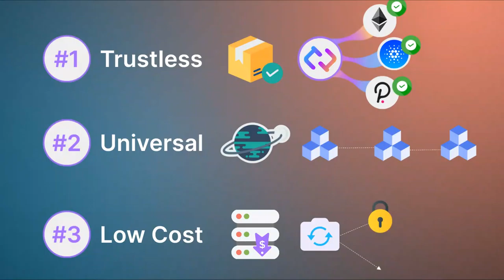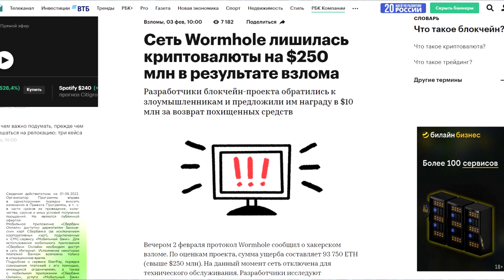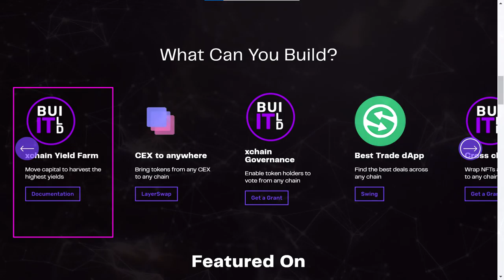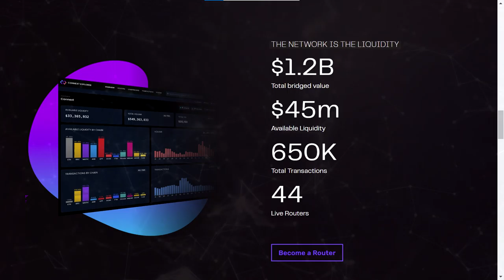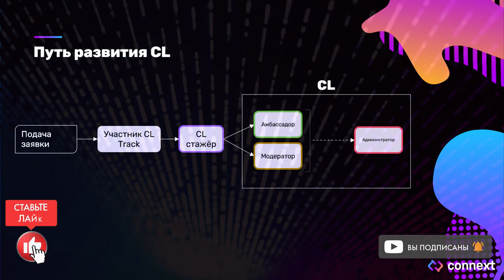Connext обзор проекта. (ПЕРЕЗАЛИВ для Истории)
Новый проект, строит новый инструмент!
Участвуйте пока еще на ранней стадии проект, вознаграждаемая программа!